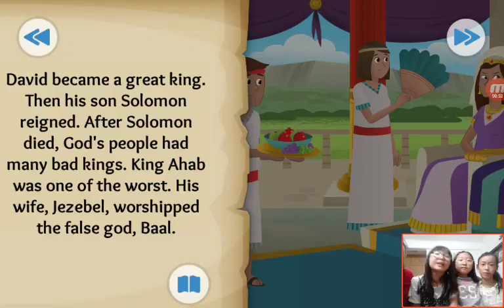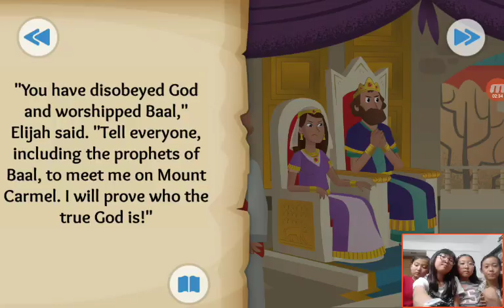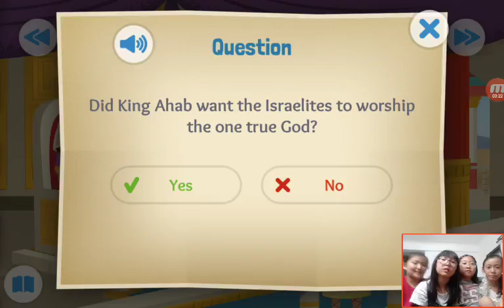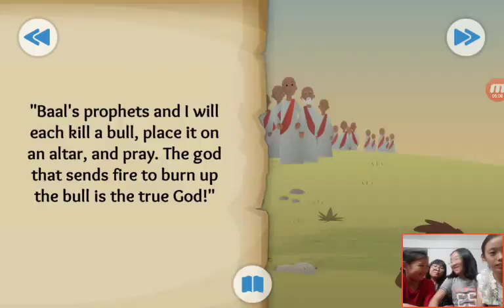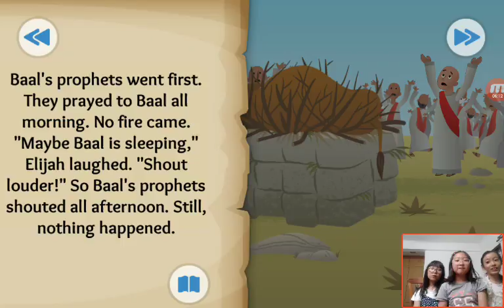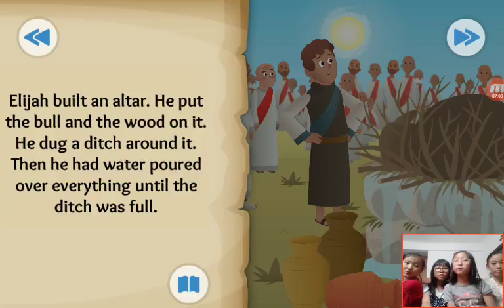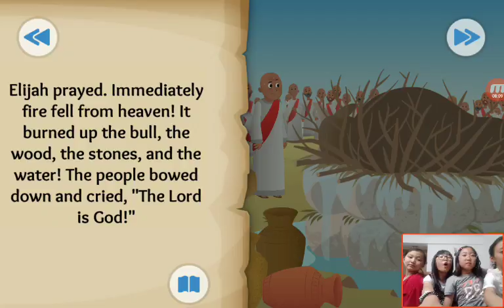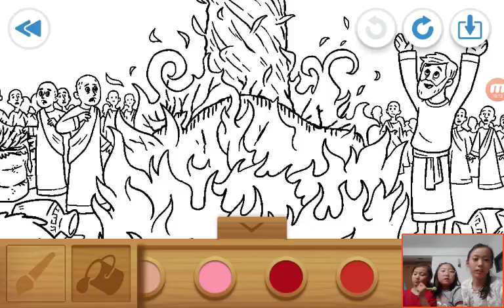‹Kids›Grace：Wonderful Bible Story‹성경이야기›– Fire and Elijah with Faith, Love, Joy